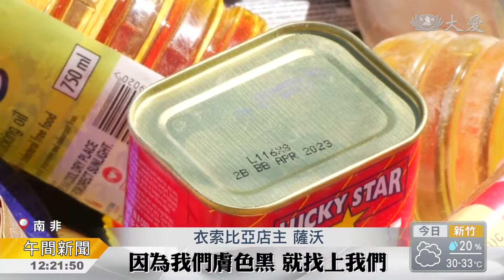南非蘇威托動亂 三外商死亡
南非蘇威托，周三發生大規模衝突。當地民眾懷疑，外國商店販賣過期的劣質商品。加上越來越多外來移民，工作機會減少、犯罪率增加。反移民聲浪越演越烈，民眾因為不滿走上街頭。這波衝突造成三人死亡，無數商家受害。